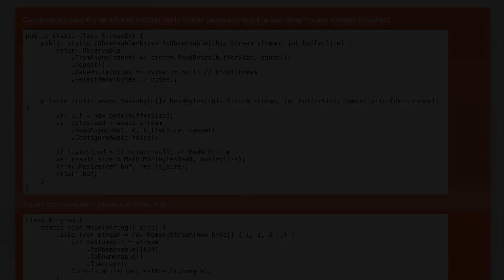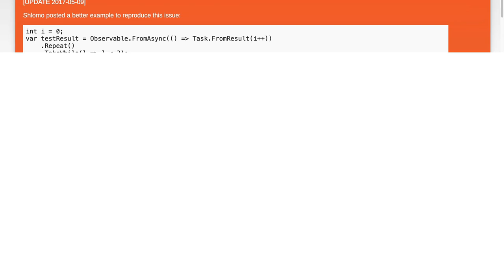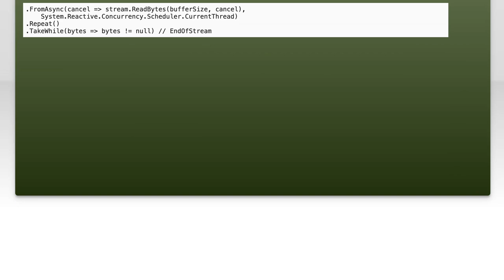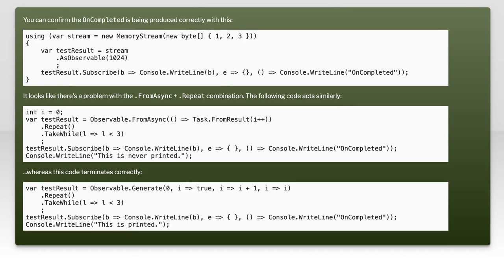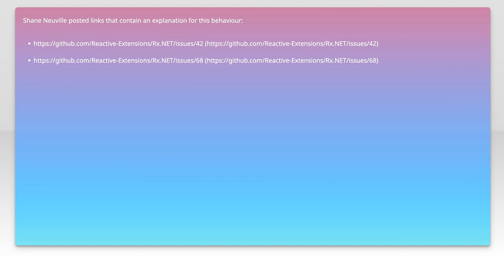Combination of Observable.FromAsync+Repeat+TakeWhile creates infinite loop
c#: Combination of Observable.FromAsync+Repeat+TakeWhile creates infinite loop

Related to: c#, system.reactive, reactive